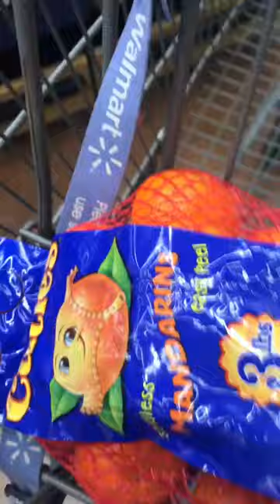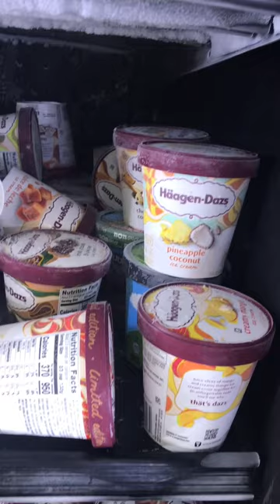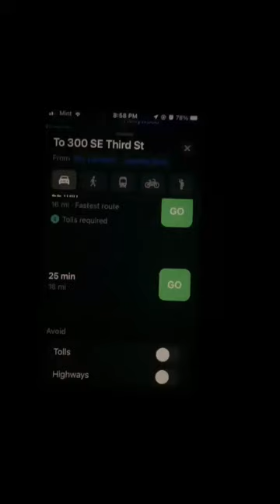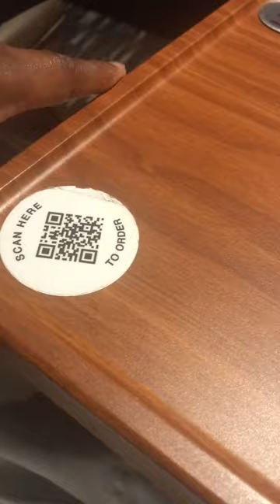This week of work (Work out + hoop session + Silver spot cinema)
It’s time to start seeing those results in your weight loss journey. Tired of not being able to make or keep up an effective diet plan? Click the link to find out more about a 3 week schedule for great weight loss results with a smoothie diet. Clink the link above. God bless.

Whether your more inclined to trying a plant based pill to start losing weight. Alpilean is a product that is changing lives of women and men from 18 to 80. It's a plant based formula designed to help eliminate and dissolve fat. Any of the weight that you are unable to remove with diet and exercise this is the answer. Click the link above. God bless.